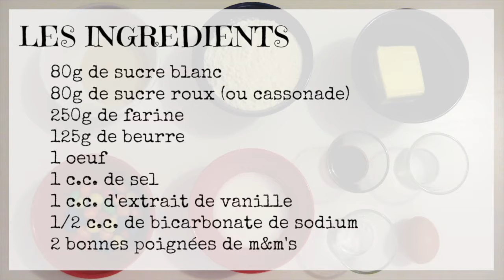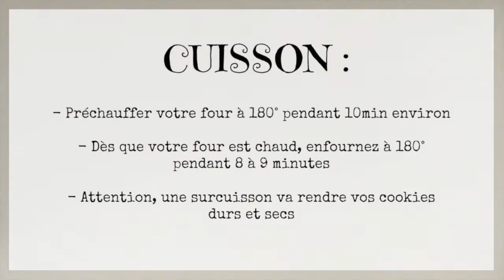Recette des Cookies au M&Ms - HeyLittleJean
How to make M&M's Cookies - HeylittleJean

Voici une recette de cookies avec un bon goût de m&ms. Si vous êtes fan de m&m's cette recette est faite pour vous.

Ingrédients :

80g de sucre blanc
80g de sucre roux
250g de farine
125g de beurre
1 oeuf
1 c.c. de sel
1 c.c. d'extrait de vanille
1/2 c.c. de bicarbonate de sodium (baking powder)
2 bonnes poignées de m&m's.